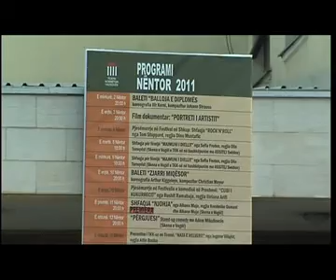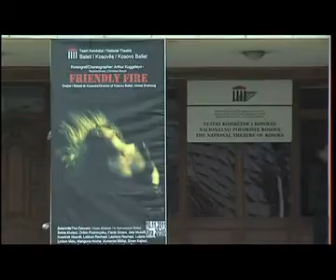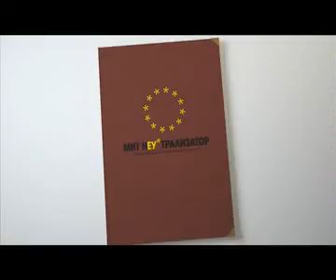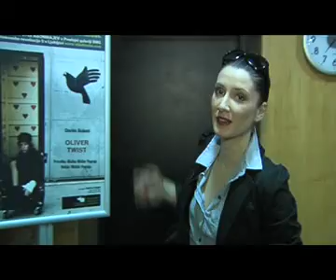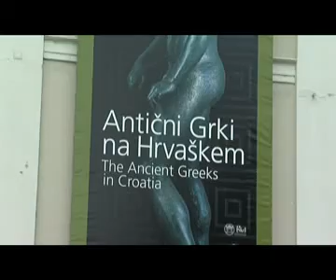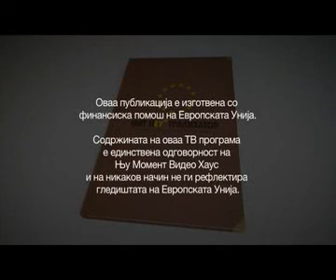МИТ: Влезот во ЕУ ќе значи повќе пари за културата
Она што со години, не им успева на политичарите, дипломатите и лобистите, создавањето и промовирањето на една држава, многу често им успева на уметниците.
Европската Унија го разбира и поддржува уметничкото изразување и отвора многу различни фондови за поддршка на филмската уметност, за развој на театарот, за поттикнување на размена на искуствата и можностите на уметниците.
Што можат да направат кандидатките за членство, малите држави во Европа за и на нив да падне барем зрак од светлата на рефлекторите?